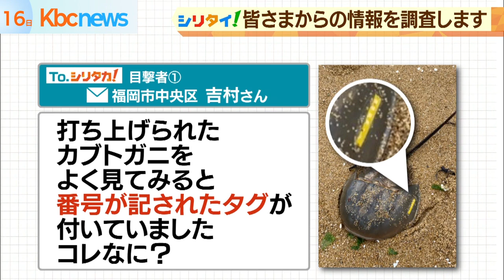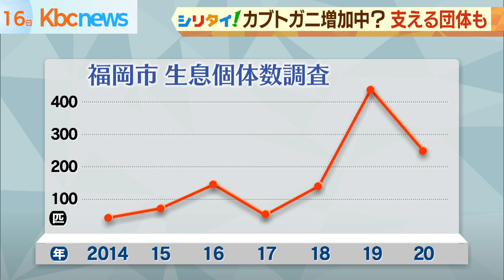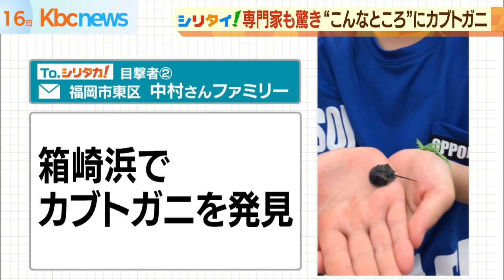【シリタカ！調査隊】カブトガニが箱崎浜に！？専門家も驚いたその理由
絶滅危惧種にも指定されているカブトガニ。
博多湾も生息場所のひとつですが、なかなか見ることのない希少生物を海岸で見つけた！という目撃情報が、立て続けに２件寄せられました。
専門家も驚いたそのわけを調査しました。